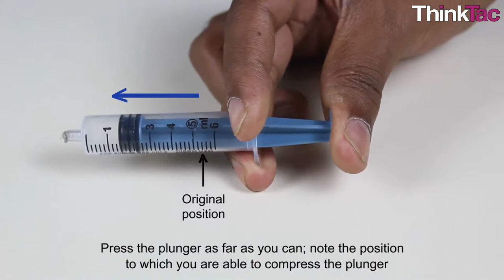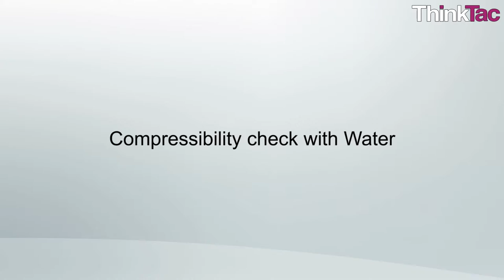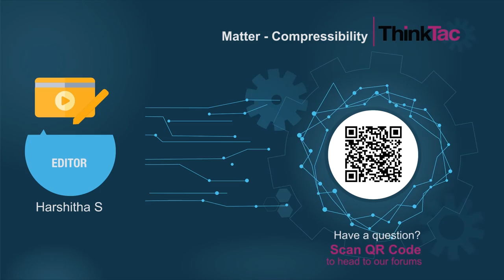Matter - Compressibility | ThinkTac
You want to get the observation sheet for the video you watched - join Myunlab to get more resources Compressibility is conducted on 3 states of matter viz Solid, liquid and gas using a syringe.